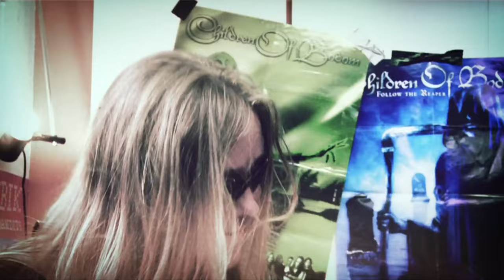CHILDREN OF BODOM - Lookin' Out My Back Door CCR Cover (OFFICIAL VIDEO)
Children Of Bodom's promo video "Lookin' Out My Back Door"

featured on the cover compilation album "Skeletons In The Closet".

+ TS & Autograph